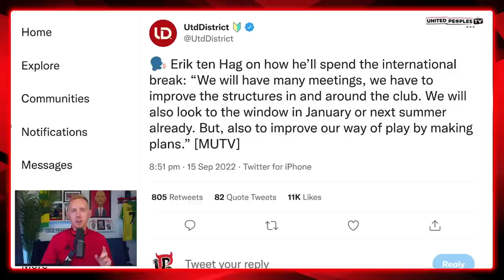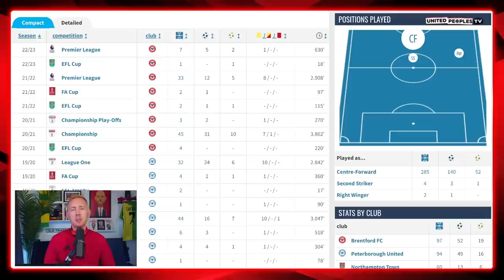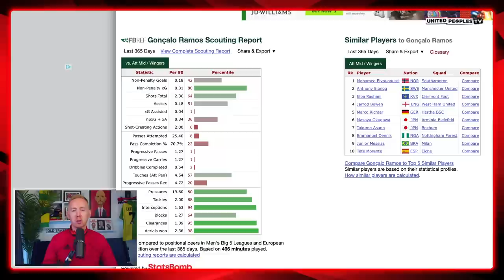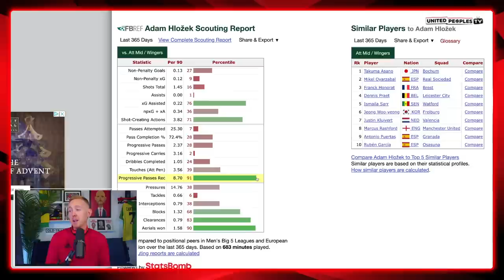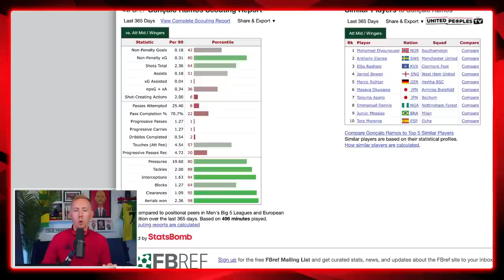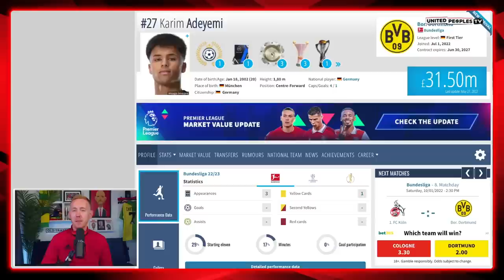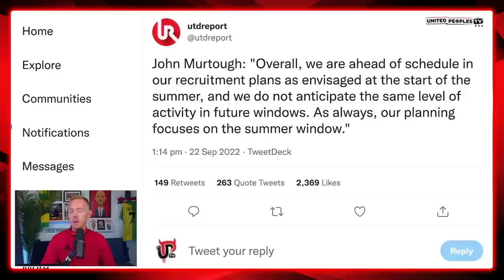Ten Hag's January Transfers: 5 Strikers Man Utd Should Be Looking At Signing...We NEED More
What striker should Manchester United try and sign? Become a football manager and download Top Eleven for free now!

We're being told Man United aren't going to be active in January but we 100% need to be, so if the club isn't going to do the research then we will.

In this video, Sam runs through 5 new potential strikers who Erik ten Hag could sign to breath new life into a position where United have a fundamental weakness.

What striker would you love to see United go after in the January transfer window?